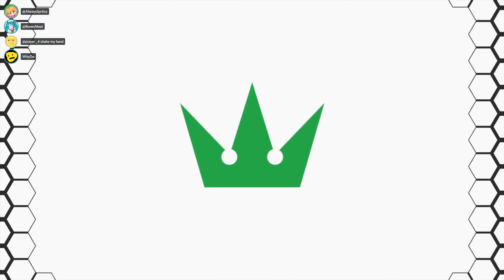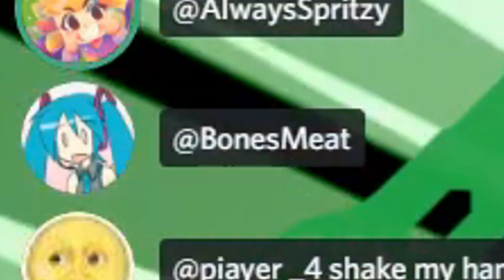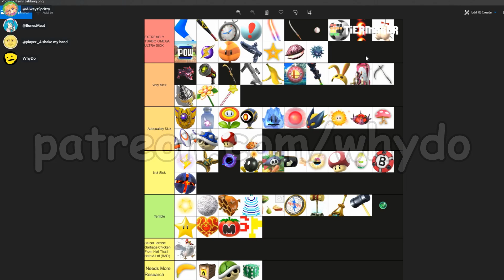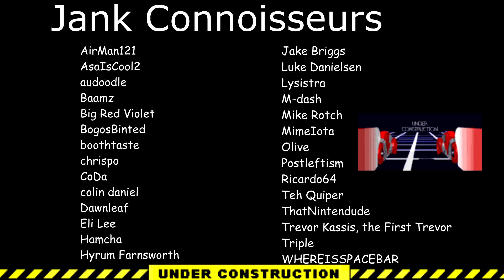You Voted... We SUFFERED - Item Breakers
Help

Screwper Leaf (Super Leaf + Screw Attack) is an item combination that truly must be seen to be believed. Instant shieldbreaks, instant mixups, instant trips to the top blastzone. Item Congress knew what they were doing.

Music in order of appearance:
Mighty Switch Force 2 - Credits Lyrics
MK8D - Sweet Sweet Canyon
MK8D - Start Screen
MKDS - Waluigi Pinball
Bayonetta - Let's Dance, Boys!
MK8D - Super Star
Super Mario World - Athletic Theme
MK8D - Dragon Driftway
MK8D - GBA Cheese Land
Phoenix Wright: Ace Attorney - Pursuit ~ Cornered
MK8D - GBA Ribbin Road
Bayonetta - Riders of the Light
MK8D - Mario Kart Stadium
Risk of Rain 2 - Terra Pluviam
Double Dragon Neon - Boss Mecha Biker
Risk of Rain 2: Survivors of the Void - Having Fallen, It Was Blood
Mad Rat Dead - Plash, Plop, Gurgle
Cuphead - Railroad Wrath
Pikuniku - Free Money

Edited by WhyDo™!